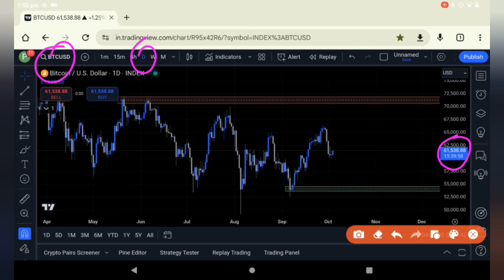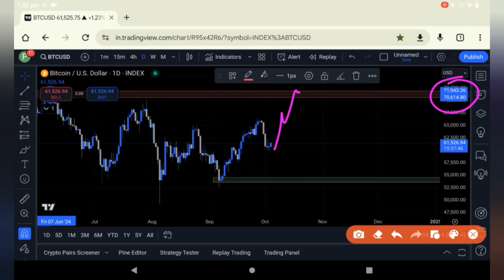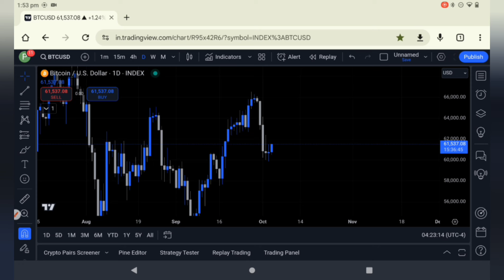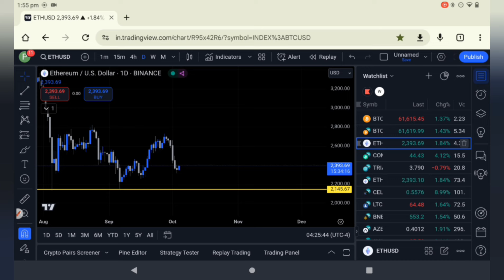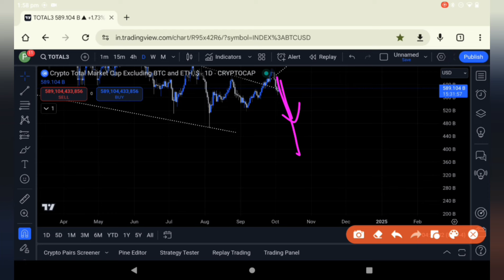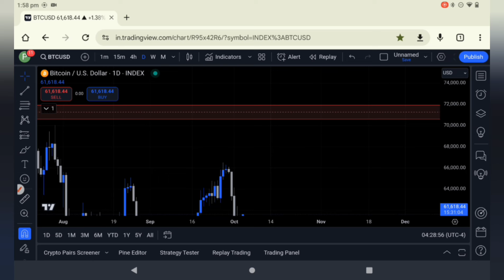Ready for big pump in btc!!! Bulls are ready!!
In this video, we discuss:

- Bitcoin's (BTC) next big pump
- Technical analysis and market insights
- Crypto news and updates
- Top altcoins to watch
- Trading strategies and tips

- Big pump alert
- Cryptocurrency market analysis
- Tamil crypto insights
- BTC next move
- Crypto news
- Price analysis
- Trading strategies

Trading cryptocurrencies carries a high level of risk,and may not be suitable for all investors. Before deciding to trade cryptocurrency you should carefully consider your investment objectives, level of experience,and risk appetite.The possibility exists that you could sustain a loss of some or all of your initial investment and therefore you should not invest money that you cannot afford to lose . You should be aware of all the risks associated with cryptocurrency trading and seek advice from an independent financial advisor. Since any opinions,news, research, analysis, price or other information contained on this channel (CRYPTOCURRENCY TAMIL CCT) as general market commentry,and does not constitute investment advice. CRYPTOCURRENCY TAMIL will not accept liability for any loss or damage, including without limitation to loss occurs.